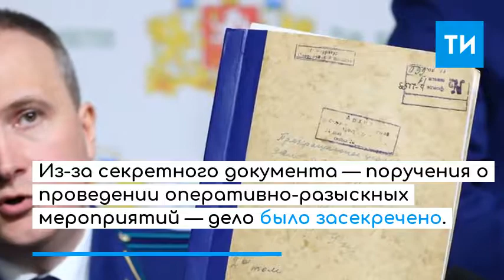Генпрокуратура разберется в загадке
Генпрокуратура России намерена установить истинную причину гибели туристической группы Игоря Дятлова в феврале 1959 года.

Всего в деле фигурируют 75 версий произошедшего. Однако прокуратура намерена проверить с привлечением экспертов только 3 наиболее вероятные версии.